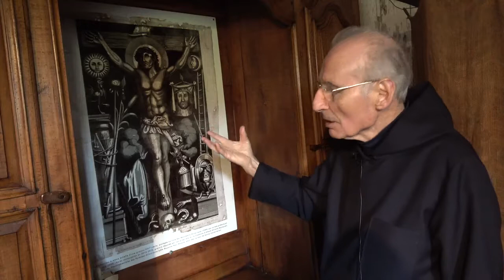Bazkazaneko eliza 2017-8 Eglise de Bascassan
Bazkazaneko elizaren bisita gidatua Aita Marcel Etchehandy-rekin. Bederatzigarren kapitulua: sakristia, bigarren partea.